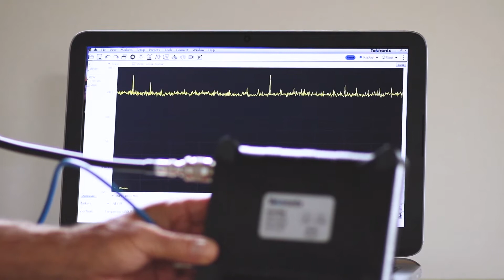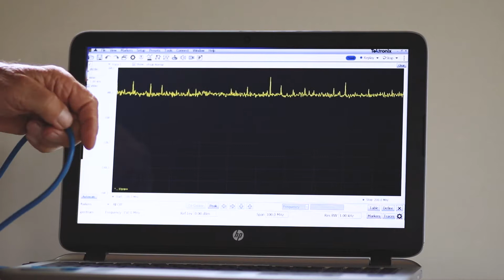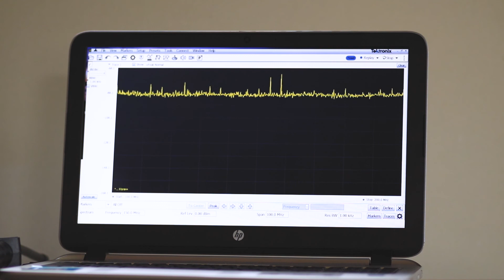Whip Antenna Connected To Tektronix RSA306B Spectrum Analyzer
Waveforms from a Tektronix RSA306B with a whip antenna connected to it are examined. They are RF emissions from local FM broadcast stations.